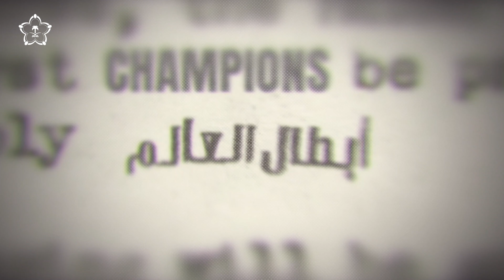مستعدون لتتويج أبطال العالم 🤩